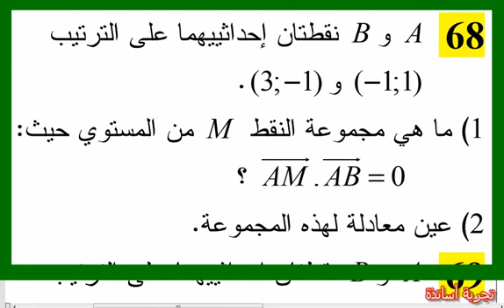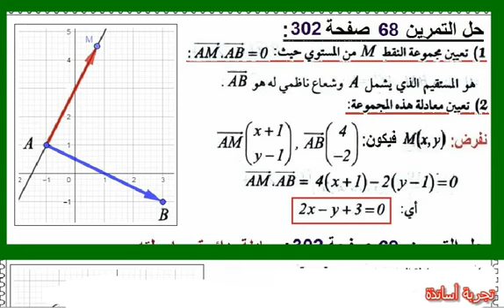ثانية علوم تجريبية الجداء السلمي ، حل التمرين 68 صفحة 302